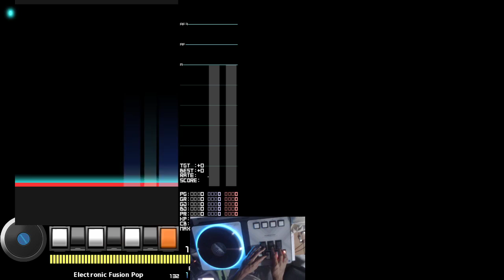サカサマの空に在ったのは (SL1) HARD CLEAR (A) RAN LIFT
BMS (beatoraja)
19/7/2020